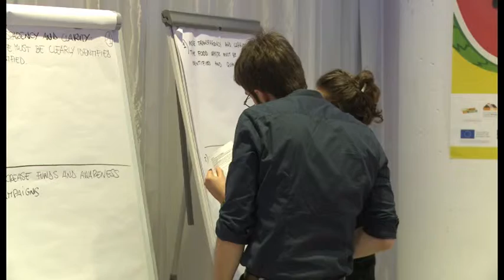Cristina Croce, Vice Sindaco del Comune di Orvieto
Progetto DON'T WASTE OUR FUTURE! : Primo Forum dei Giovani e degli Enti Locali conto lo spreco alimentare e per il Diritto Globale al cibo - Milano 21 e 22 ottobre 2015